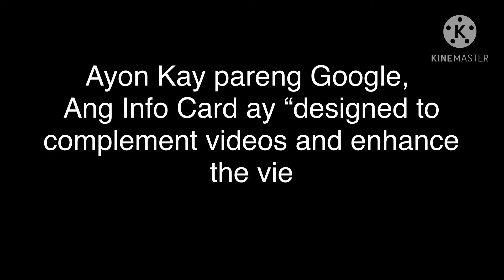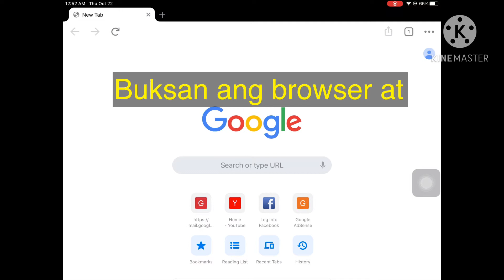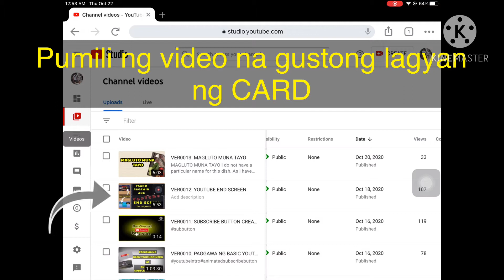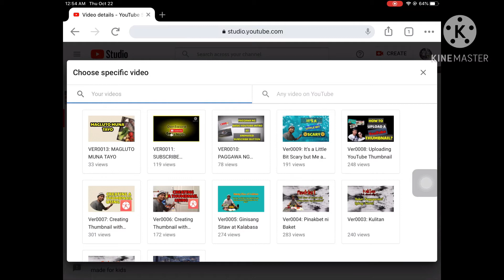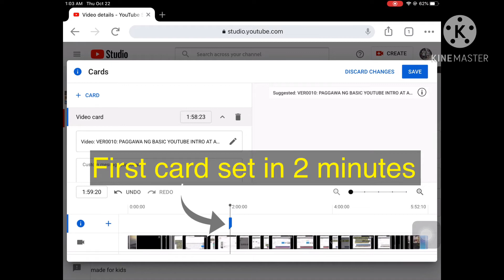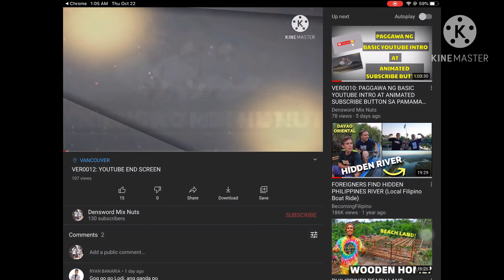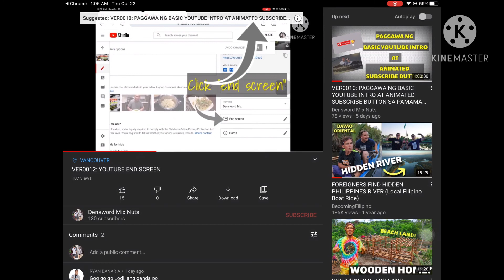YOUTUBE INFO CARD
DenSword Mix Nuts, info cards